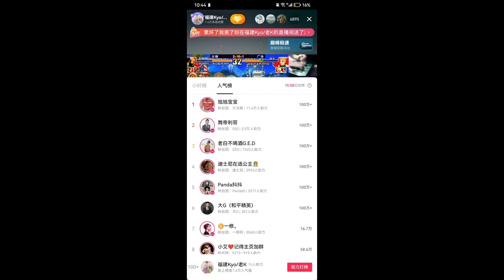拳皇97：老K五连对手，老板爆刷嘉年华，礼物榜仅次于旭旭宝宝